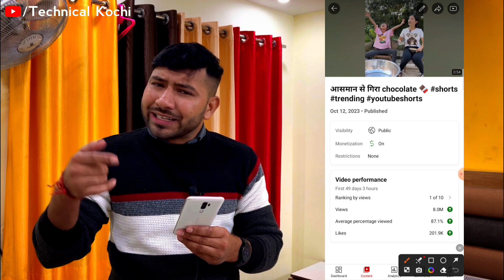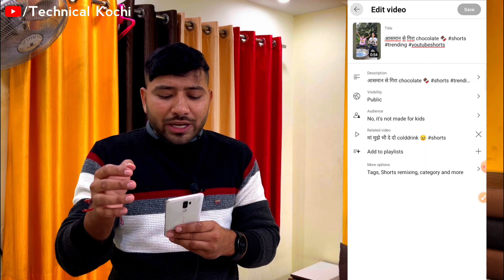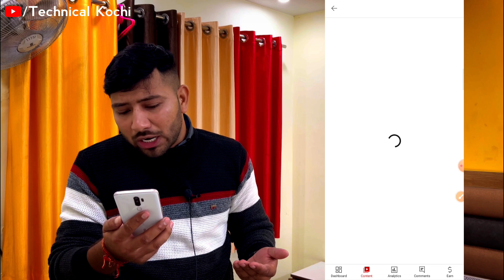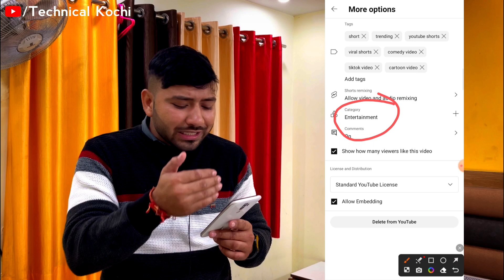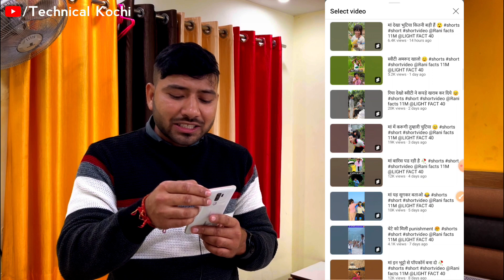🔥3 sec. में Shorts Viral 🚀!! how to viral short video on youtube !! shorts viral kaise kare ??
🔴 doston aaj ki is video mein maine aapko bataya hai short video viral kaise karen aap bahut badi galti karte Hain jis vajah se aapke shorts viral nahin hote Hain to UN galtiyon ko bhi maine aapko bataya hai dhanyvad 🙏

*Related Queries*

technical kochi
shorts video viral kaise hoga
kochi shorts
how to viral short video on youtube
video viral
0 views problem in youtube shorts
short video

*Audiance Research*

viral video
short video viral kaise karen
kochi shorts
shorts viral kaise kare
trending shorts
trending video
technical kochi
youtube shorts viral trick
viral shorts
                    ✨Channel Host✨
                    *PRADEEP KUMAR*